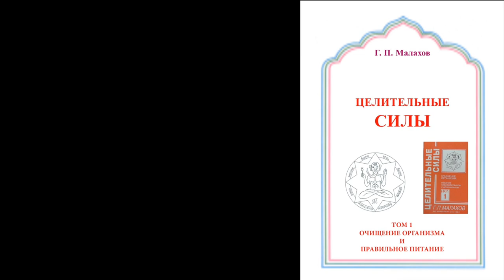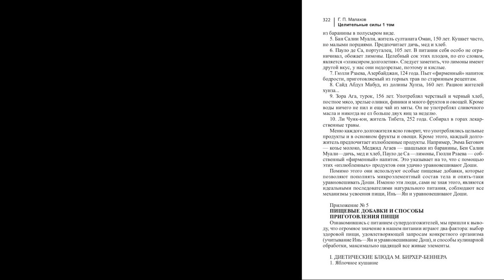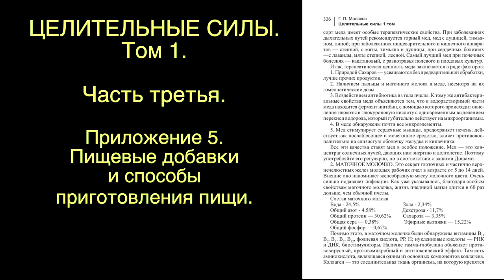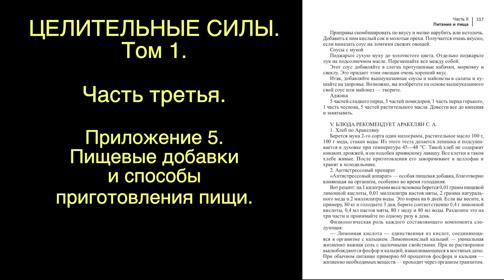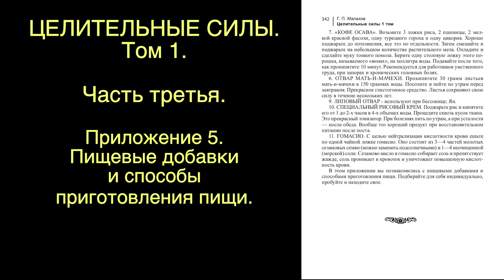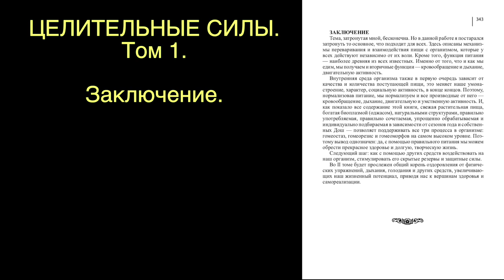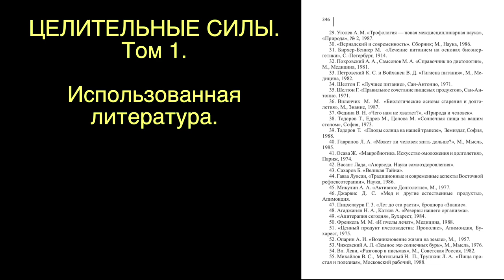ЦЕЛИТЕЛЬНЫЕ СИЛЫ. ПРИЛОЖЕНИЯ. Малахов.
Различные приложения и дополнения по вопросам питания.